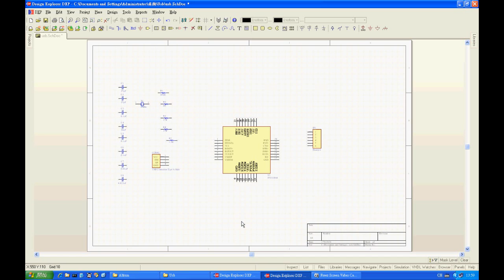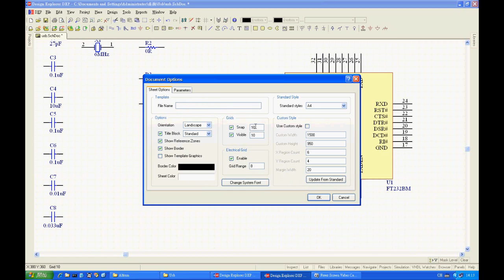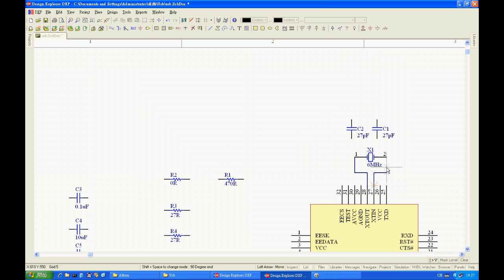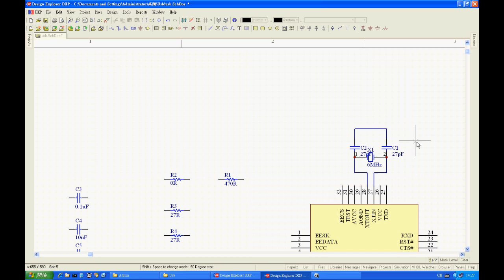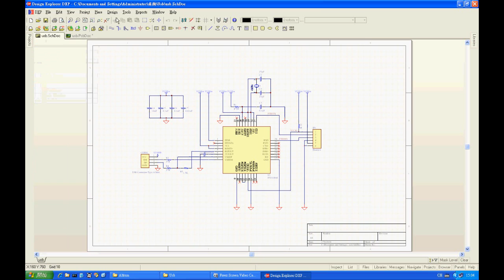Protel DXP Training Ch 4 - Schematic Diagram Layout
This video is done by KT IVE Students team supported by Sengital Limited. This video is only for education purpose.